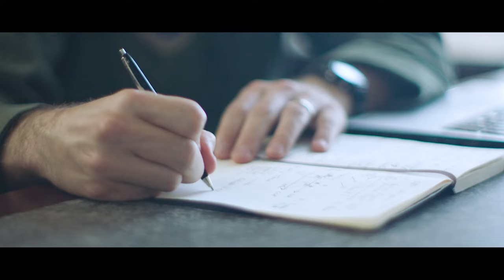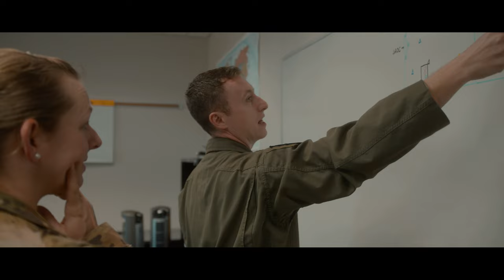AFDP-1: Who We Are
Chief Master Sgt. of the Air Force JoAnne Bass talks about the foundational topic within Air Force Doctrine Publication One, The Air Force, Who We Are-Airmen.